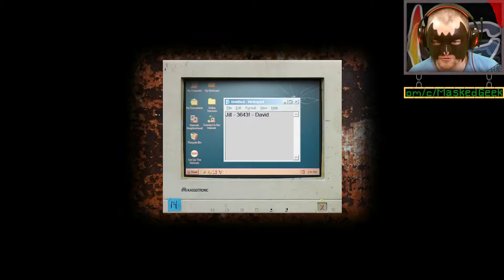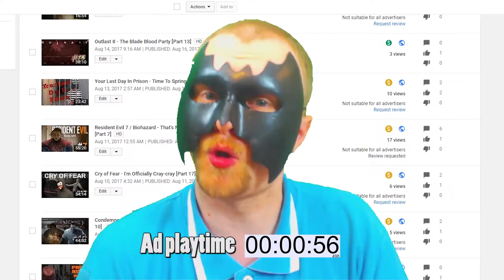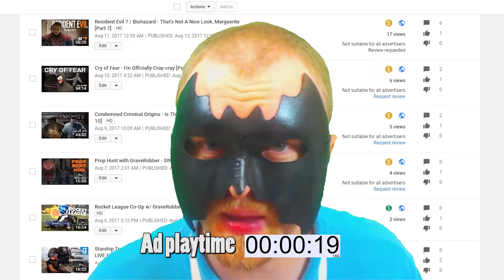Cry of Fear Halloween Collab - Slender's In CoF??? [Part 4]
Well I know this game came out roughly in the same era as Slenderman, but what's he doing here?

Given that the YouTube "Ad-pocalypse" has landed like a thousand Mjölnirs (Thor's hammer), I am forced in to this decision.